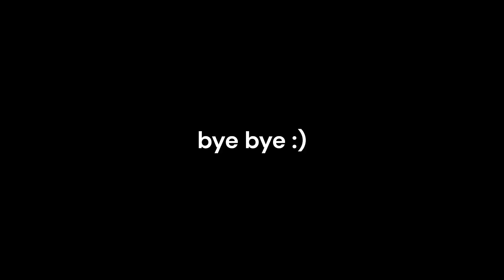ep 4 f2p series (arm wrestling simulator opening a little less than 500 event eggs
today i opened a little less than 500 event eggs what did i get you have to watch til the end